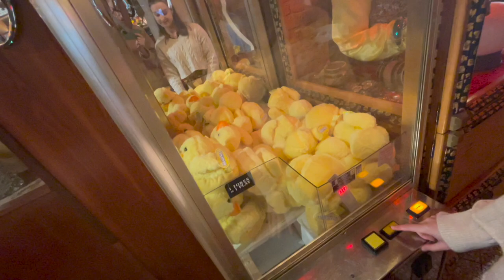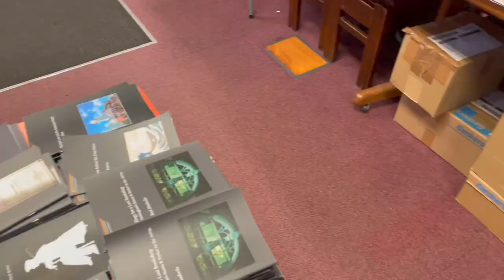thrift shopping in nottingham *vlog with @RosieCrawford *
took rosie to nottingham for the first time!! nottingham is amazing for thrift shopping thanks in large part to a chain of charity shops there called white rose. i believe they also have shops in leicester and sheffield now! defo check them out as you can find really good items there

✰about me✰
Hi! I'm Savannah, 22 years old and from Wolverhampton. I've got an MPhil in Philosophy of Science from Magdalene College, Cambridge, and before that I did a BSc in Mathematics at the University of Nottingham. For 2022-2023 I'm working as the Access, Education and Participation at Cambridge Students Union, and there's much more to come!